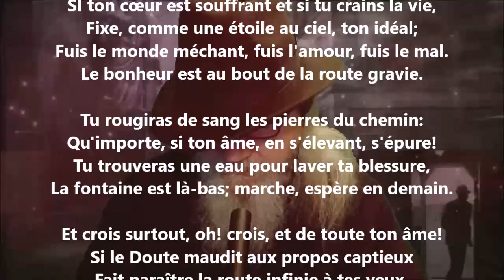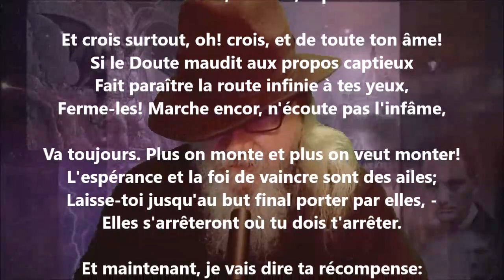Conseil - Albert Lozeau lu par Yvon Jean